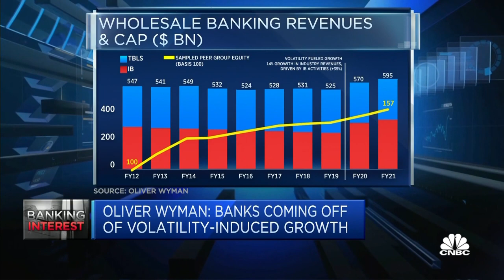The recovery will be uneven in banking, Oliver Wyman's O'Kelly says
Ronan O’Kelly, European head of corporate and institutional banking at Oliver Wyman, discusses its latest review of the banking sector.